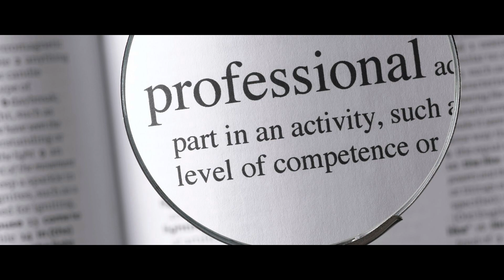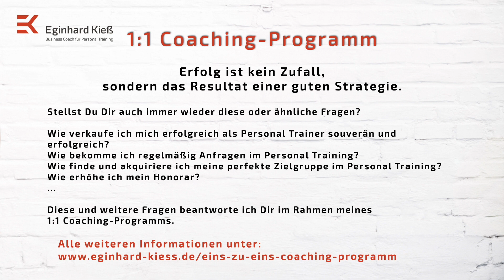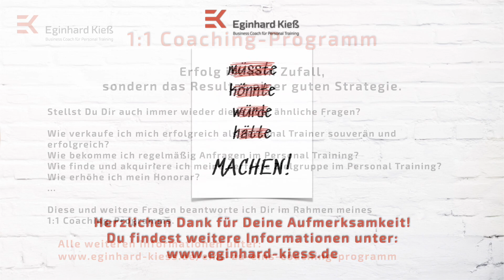Professionalität im Personal Training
Ein Interview mit einem erfolgreichen Unternehmer

Erfolgreiche Unternehmer zeichnen sich durch Weitblick, Durchhaltevermögen und Mut aus. Gerade die letzten Jahre haben das mehr denn je bewiesen.

Tino Heidötting, Gründer der Firma "medo.check", ist für mich ein Unternehmer durch und durch. Seine Innovationskraft und seine Fähigkeit, Entwicklungen zu antizipieren, haben mich stets begeistert.

In meinem Interview mit ihm sprechen wir über die Professionalität im Personal Training und die Tatsache, dass weiterhin viele Personal Trainer eher unprofessionell auftreten.

Sei es die "selbstgestrickte" Homepage, ein eher unprofessionelles Social Media Marketing oder das komplette Fehlen von Erfolgstools, die unsere Arbeit professionalisieren, strukturieren und uns entlasten - wir Trainer lassen viele "PS" auf der Straße liegen.

Das finde ich persönlich sehr schade. Auf der anderen Seite macht es für die Kollegen die Sache einfach, die genau auf Professionalität im Personal Training achten. Da sie in der Minderheit sind, ernten sie um so größeren Erfolg.

Für welchen Weg entscheidest Du Dich?

Ich wünsche Dir viele gute Inspirationen für Dein Business mit meiner neuen Podcast-Folge.

Willst Du als Personal Trainer ausgebucht sein und auf finanziell stabilen Beinen stehen, tust es aber noch nicht:

Dann melde Dich unbedingt bei mir und lass uns zusammensetzen. Ich beantworte Dir alle offenen Fragen für den Weg dorthin. Nutze folgenden LINK:

### **Shownotes:**

[Hier findest Du alle Links aus dieser Episode]

### **Weitere Links:**

**Kostenfreier Personal Trainer Report

**Exklusives Personal Trainer Business Bundle mit 25% Preisvorteil**

**Existenzgründung als Personal Trainer & Coach**

**Mentorship-Programm "Erfolgskonzept Personal Training"**

**1:1 Coaching-Programm im Personal Training**

**Die Erfolgsformel im Personal Training

**Das Steuer 1x1 für Personal Trainer & Coaches**

**Honorarkalkulation Personal Training**

**Honorarerhöhung für Personal Trainer & Coaches**

**Anamnese im Personal Training**

**Buch "Zukunft Personal Training - Erfolg durch Persönlichkeit**

**Rentenversicherungspflicht für Personal Trainer und Coaches**

**BLOG-Beiträge zum Thema Personal Training**